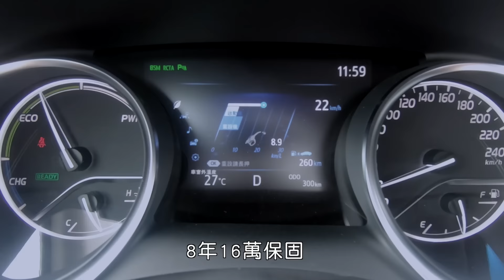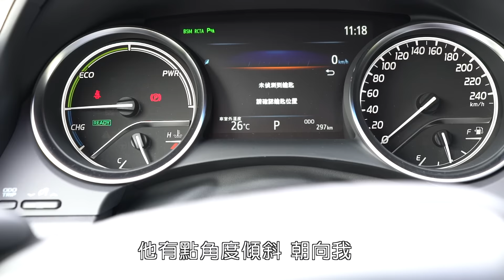休旅車與房車的拉鋸？.... 試駕TOYOTA Camry～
這次試車剛好遇到下雨，雖然只跟車子短暫相處一天，
但從配備.安全與駕馭上，都有滿耳目一新的fu.

btw,... 這影片中的女生怎麼都那麼像 洲子街周子瑜啦?吼~